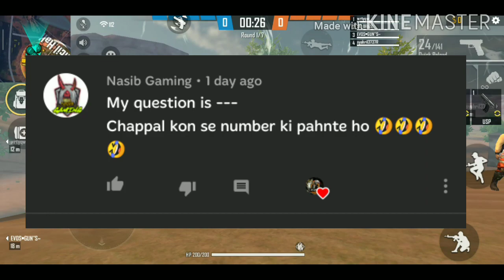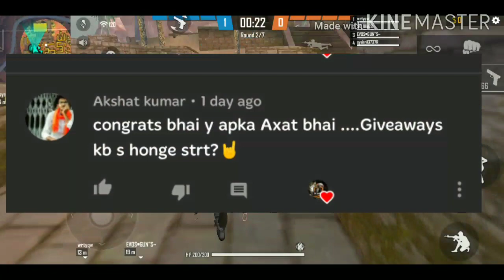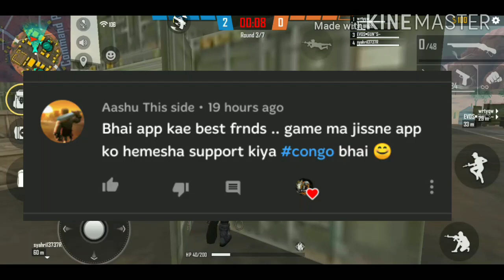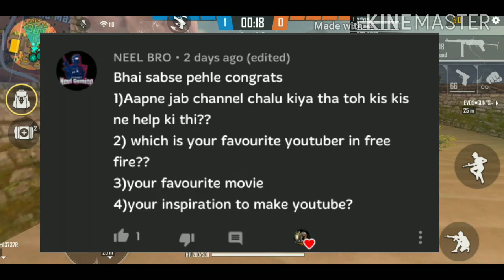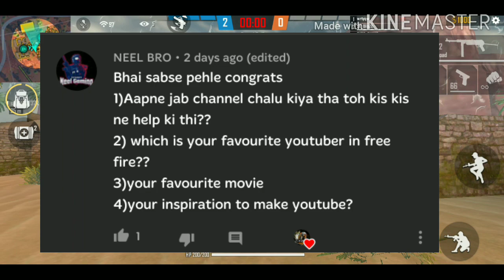MY FIRST Q/NA VIDEO FOR ALL MY SUBSCRIBERS||ANSWERS TO ALL THE QUESTIONS||1K SUBSCRIBER GIVEAWAY ?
Q/NAVIDEO